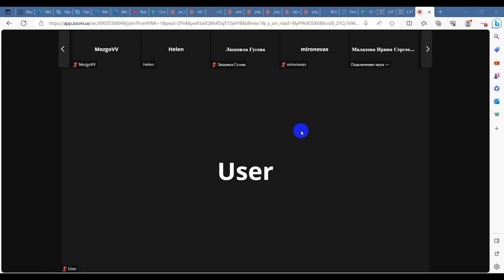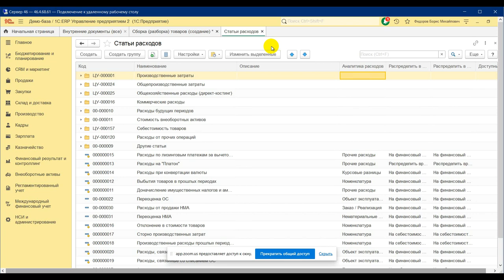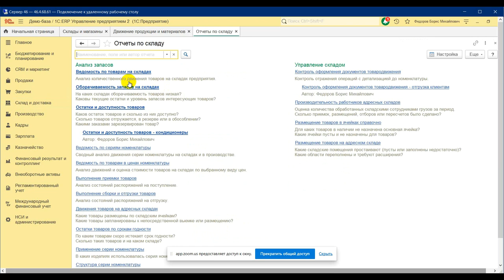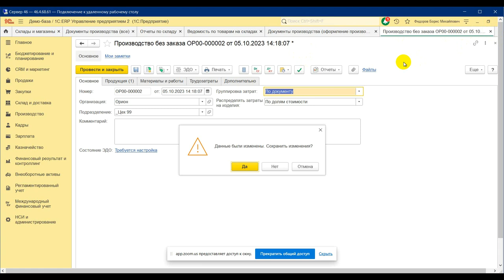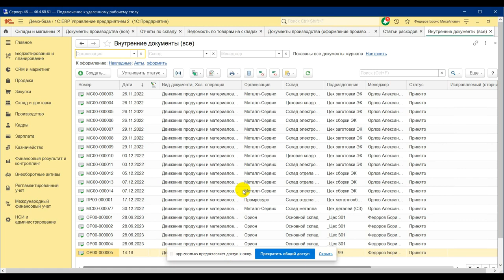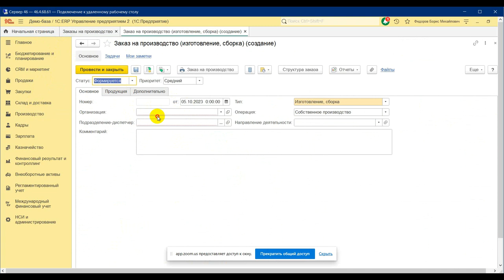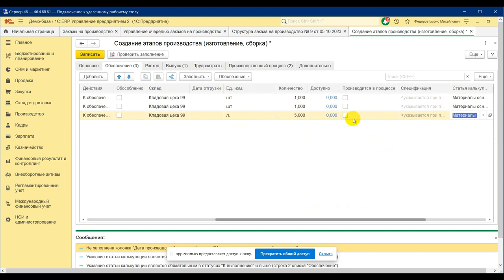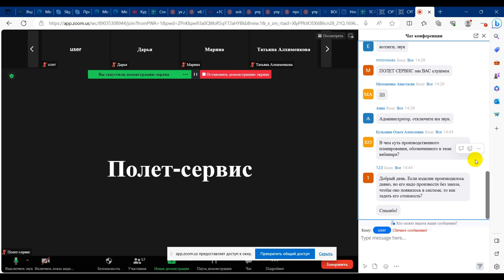Вебинар «Производственное планирование. Как обойтись без ресурсной спецификации»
Компания «Кодерлайн» провела вебинар «Производственное планирование. Как обойтись без ресурсной спецификации»

Целевая аудитория
специалисты по производству и производственному планированию.

Описание
Функционал производства является ключевым в 1С: ERP. Естественно, что желание использовать данную конфигурацию возникает в первую очередь у производственных компаний. В то же время, не всегда процесс производства позволяет точно фиксировать прямые расходы по выпуску продукции. Часто такая проблема возникает при создании индивидуальных нетиражных экземпляров. В этом случае необходимость создавать ресурсную спецификацию для каждого случая становится помехой в работе. В ходе вебинара будут продемонстрированы методы обхода данного ограничения.

Программа
1.       Место подсистемы «Производства» в структуре ERP.

2.       Как обойтись без производства? Сборка-разборка.

3.       Периодическая фиксация выпуска продукции.

4.       Производство без Заказа.

5.       Почему недостаточно КА.

6.       Позаказное производство. Создание этапов вручную.